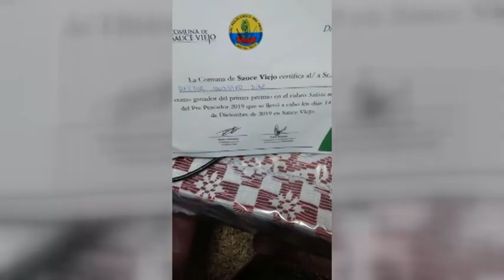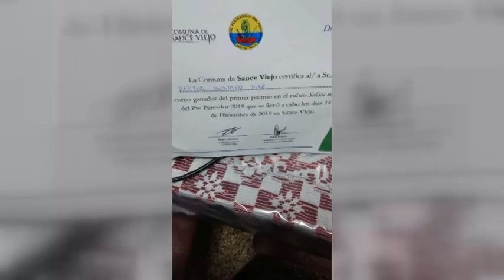Gustavo Díaz – Cantante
Participará del festival del pescador el 13 de enero